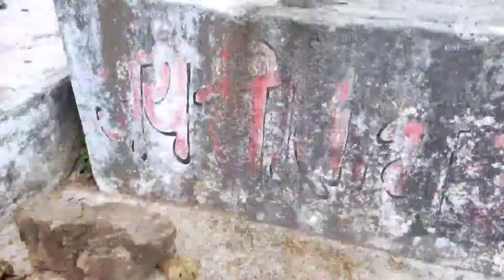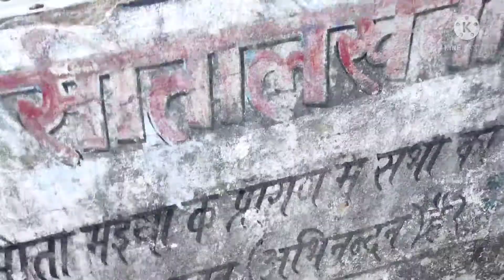सीता लेखनी पर्यटन क्षेत्र सूरजपुर / seeta lekhani / सूरजपुर ऐतिहासिक एवं धार्मिक स्थल/